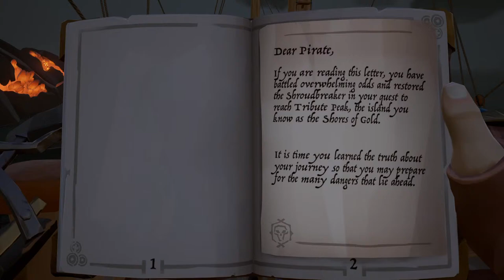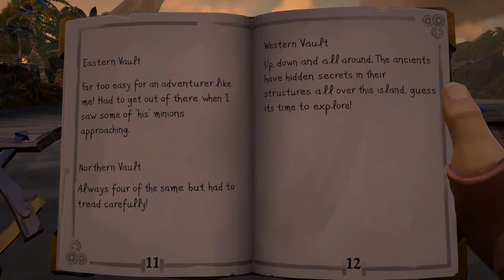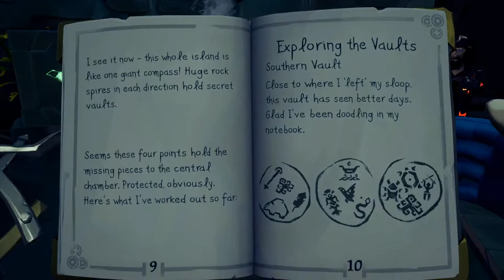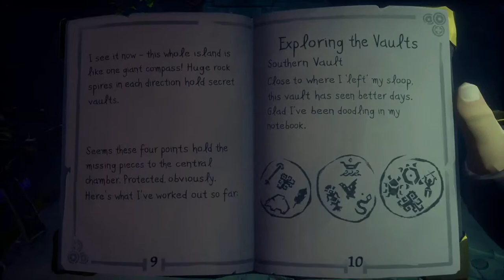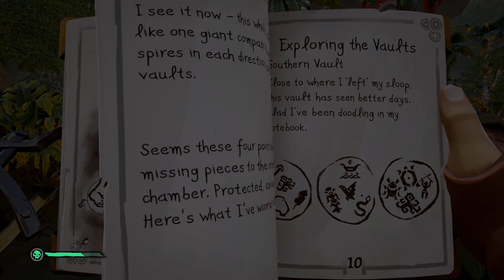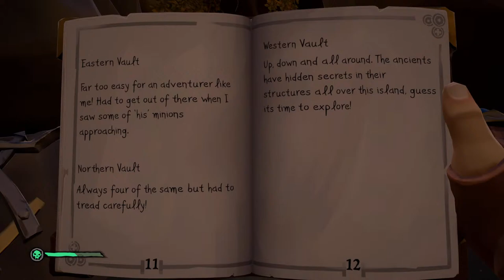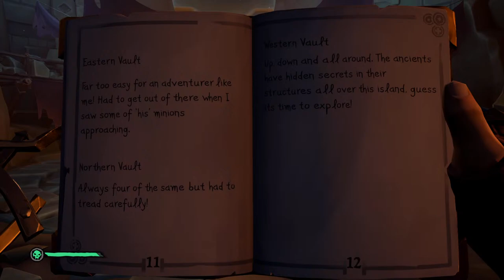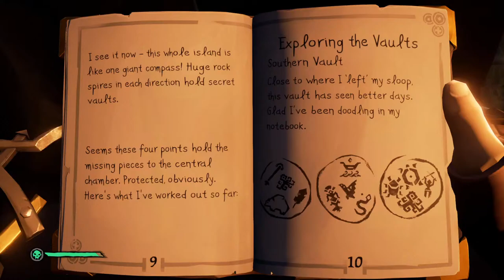Community Game Night - Sea of Thieves - Talk Like A Pirate Special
Welcome to community game night and our minecraft server.  Join me, for real as we play some Sea of Thieves.